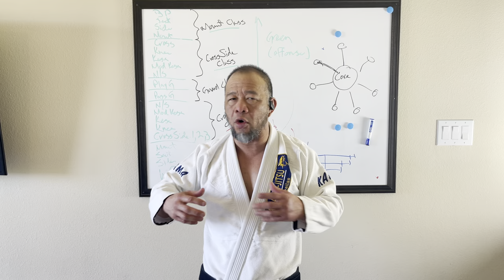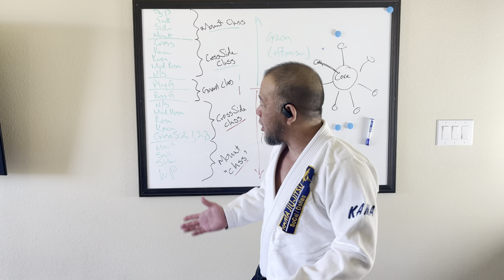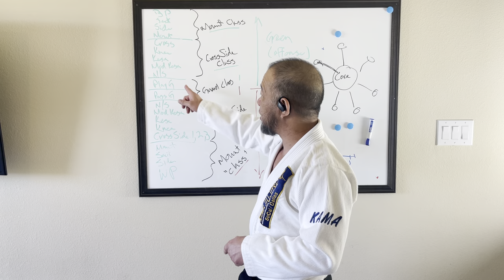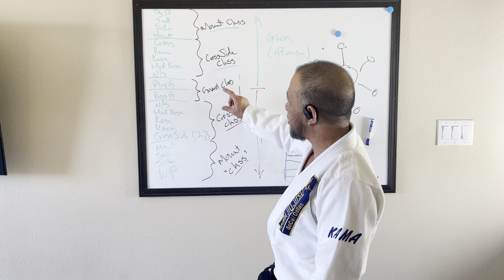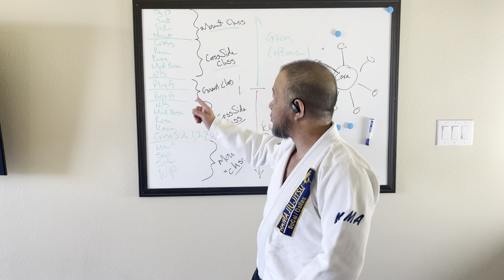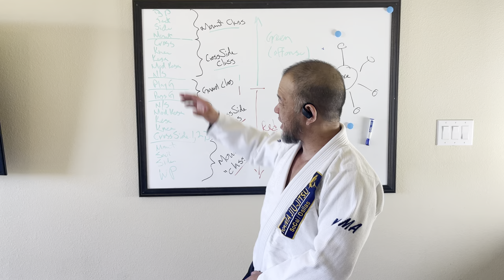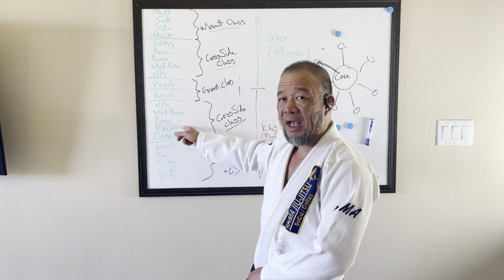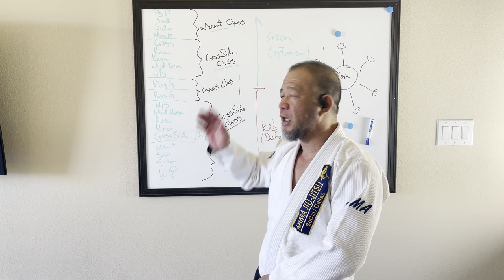What A White Belt Should REALLY Know! ⬅️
Need advice or tips on Jiu-Jitsu or running a martial arts school? Visit this link below to be able to talk directly with Ryan!

Wanna try our Jiu Jitsu in person? We service the Orange County, CA, Dallas/Fort Worth & Austin Texas areas teaching adult, children, women, and advanced classes.

- LINKS -
Try these great premium belts and Gis from KAATARO! Strong and great looking!

Some Amazing Books:
The Gracie Diet Revised Edition
Gracie Jiu-Jitsu book
The Carnivore Code
The Carnivore Diet
The Canon of Judo
Kodokan Judo

Or just need some general items? Purchasing from these links will help us out!
Kettle & FIRE
Beef Bone Broth

Trademarked Slogans (NO use without written permission and license):
⛔️Kama Jiu-Jitsu ®